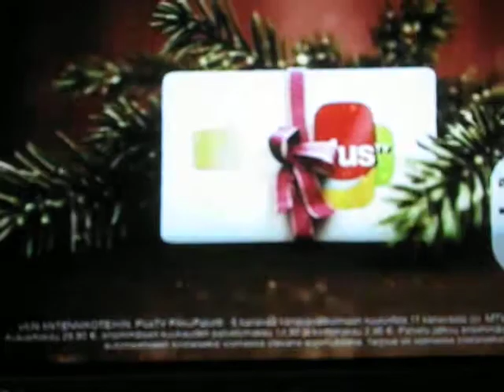Joulu mainos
paskaa